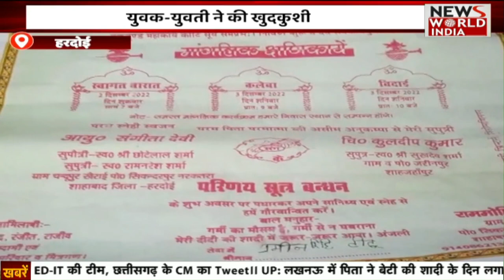Special Bulletin: हिंदी समाचार बुलेटिन। Breaking News । News World India